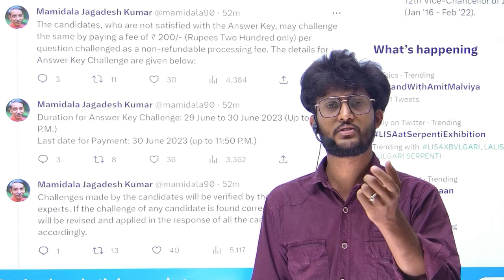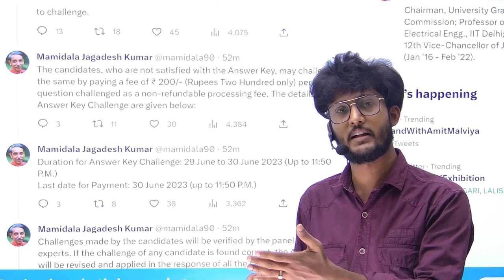Breaking News 🔥 CUET UG Answer Key आ गया ? जल्दी Claim करें ! संपूर्ण जानकारी By neersir